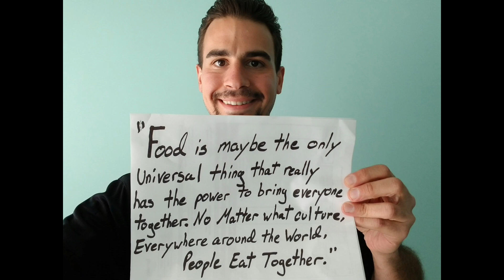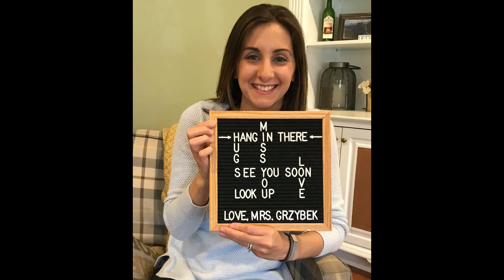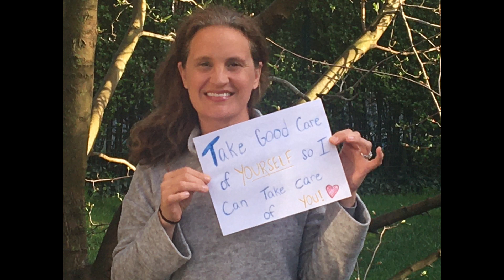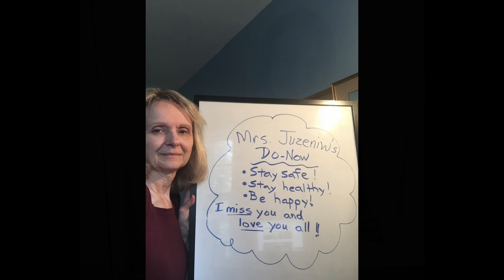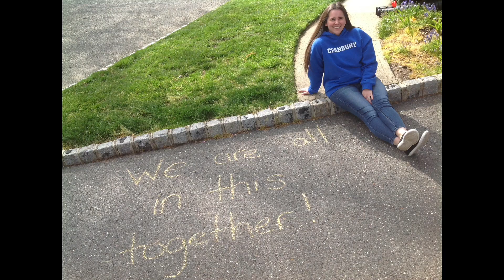We Miss You v2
Messages from Cranbury School Faculty & Staff to our students...